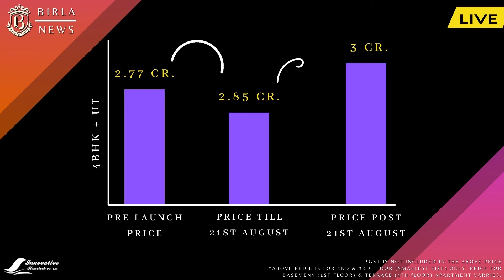Aditya Birla Group Grand Offers End on 21st August : Biggest Opportunity to own a Luxury Apartment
When the 3rd Wealthiest Company of the country, Announces the BIG MONEY SAVING offers it has to be the biggest ever opportunity,

The GRAND opportunity to own a Luxury Apartment at the most buzzing location of the city is here,
- All add on charges have been waived off.
- Exclusive club membership which is worth INR 6 Lacs, Is Now At ZERO COST.
- On Spot Discount of INR 2 Lacs.

Exclusive Offers end on 21st August.